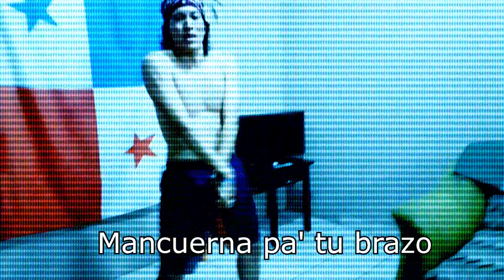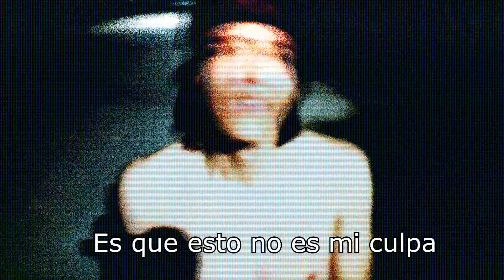Chaquetazo- Insulini ft. Kalem (Official Video) REGGAETON 2020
Boom Chaquetazo
Boom boom Chaquetazo
Toma Toma toma toma tómate el pedazo

Boom Chaquetazo
Boom boom Chaquetazo
Atízale atízale mancuerna pa tu brazo

Ah ah
Arriba, abajo
Ah ah
Así es como lo saco

Ah ah
Arriba, abajo
Como si estuvieras
Preparándote un taco

Moviendo así los puños es como se baila ésta
No necesita money ni mucho menos pareja
La manito lo agarra como si fuera una presa
Y no lo suelta a menos que se chispe la cerveza

Con mucho malianteo acá moviendo la cabeza
Todos lo bailan siempre desde porros hasta fresas
Cuidado al que lo niegue
Lo más seguro es que miente
O que está tan frío que no hay ni chucha que lo ponga caliente

Suave suave
Que esto se alborota
Suave
Hasta la última gota

Suave suave
Como ordeñando a cobra
Es que esto no es mi culpa
A mí siempre me sobra

Si tu man no sabe el chaquetazo bailar
Entonces usted le va a te ner-quense-ñar
Pa que lo baile solo
Así ya no la va a tener a usted que molestar